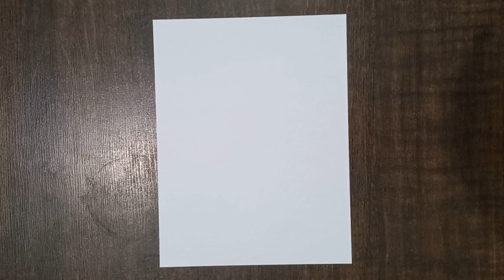Assignment Front Page Design | Design For Project Work | Margin Design For Project | Border Designs